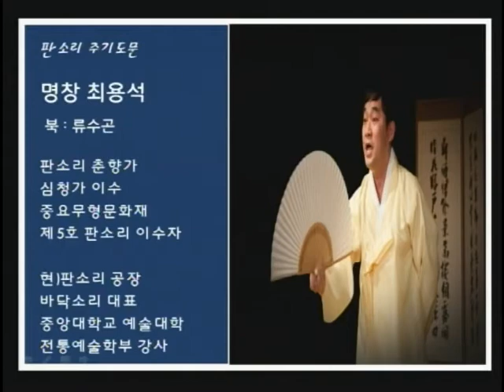꿈의교회 김학중목사의 20131006 판소리 주기도문